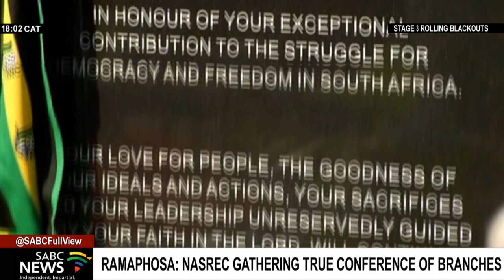Nasrec gathering true conference of branches: Ramaphosa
ANC President Cyril Ramaphosa says the party's 55th National Conference was truly a conference of the branches. He adds that he does not feel betrayed by Limpopo Provincial Chair, Stanley Mathabatha, or the Gauteng and North West Provincial Leaders who abandoned him on the conference floor. North West Chair, Nono Maloyi, and Mathabatha both tried last minute to switch their provinces' support to Ramaphosa's rival, Dr Zweli Mkhize.